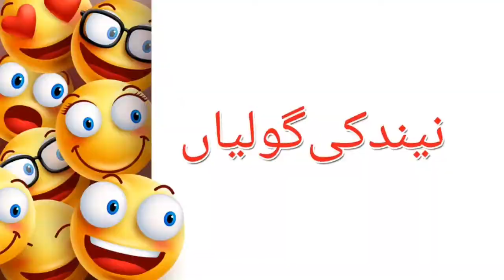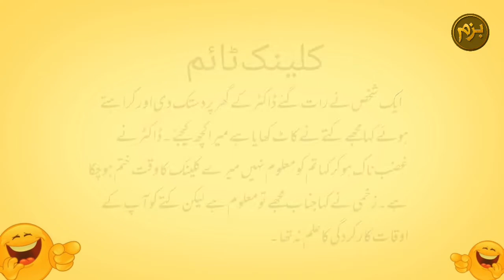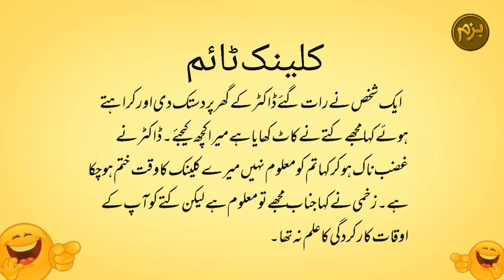hasna mana hai | urdu lateefay | lateefay in urdu | doctor patient jokes | bazm-e-mumtaz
Very funny urdu lateefay about doctor patient jokes. Hasna mana hai are lateefay in urdu.